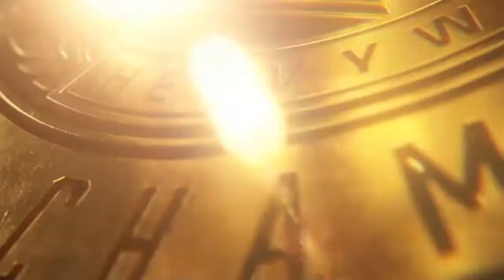WWE2K22: Sheamus vs. Cesaro - WWE Intercontinental Championship